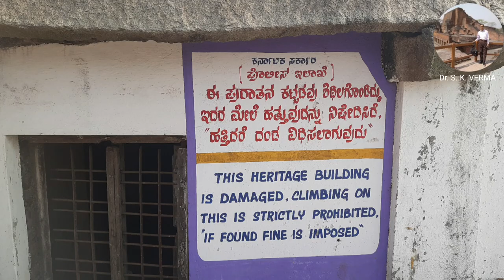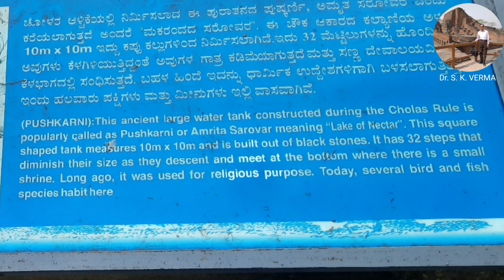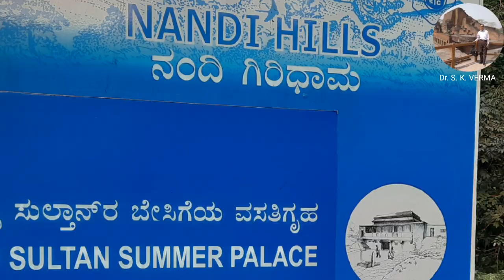बैंगलोर का मनमोहक नंदी हिल। Enchanting Nandi Hill of Bangalore. Video no. 101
Dear friends, welcome to my latest and 101st and latest video of my YouTube channel in which I will take you today to the enchanting Nandi Hill about 60 km from Bangalore in Karnataka.  you will get energized after visiting this amazing tourist spot which remains crowded in all seasons.  On the top there is a Yogi Nandishwara temple dedicated to Lord Shiv built 1300 years ago Chola kings. You can watch breathtaking view of sunrise and sunset. If you are courageous you can do paragliding.  I saw two persons doing this paragliding. The Hill has a pond also built Chola kings. Nearby there is a palace built by Tipu Sultan. Other details are in the video.
All the photo are captured by me except one. The narration is by me.